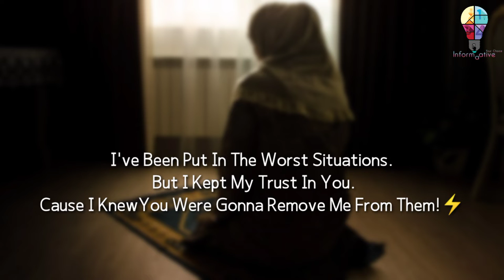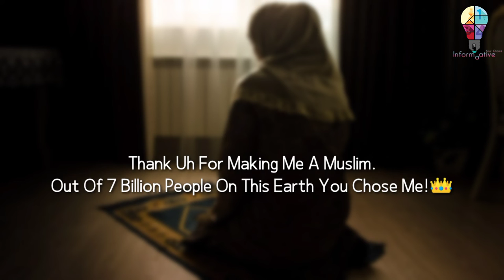Dear Allah ! I Just Want To Say Thank Uh 🥺❤️